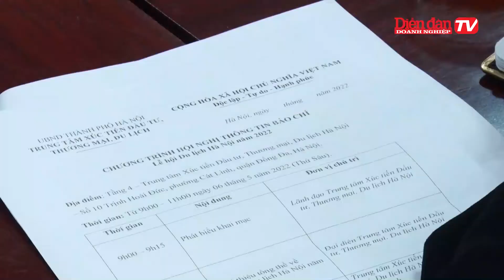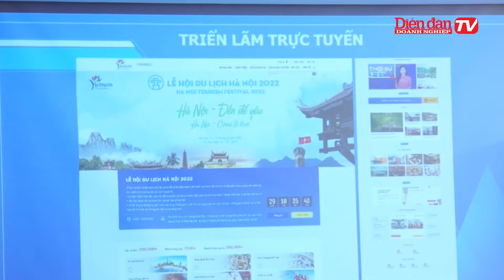Lễ hội Du lịch “Hà Nội - Đến để yêu”: Nhiều điểm nhấn mới mẻ và đầy ấn tượng